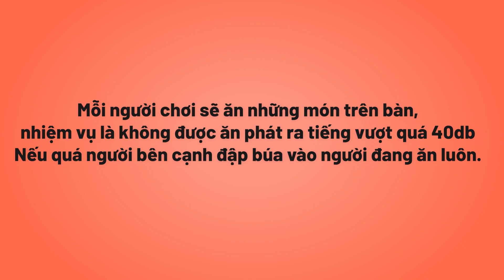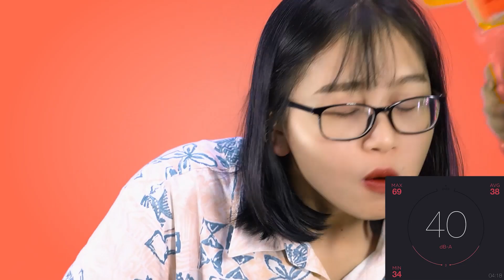THỬ THÁCH ĂN THANH LỊCH KHÔNG PHÁT RA TIẾNG | ASMR SILENT CHALLENGE | NHOÀM TV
Cảm ơn các bạn đã tới đây xem video của Nhoàm 💗
Đây là video chính thức của kênh youtube trực thuộc fanpage Nhoàm.

Hãy ủng hộ chúng mình trong những dự án sắp tới nhé 🔥

Group toàn đồ ăn là đồ ăn mang tên Chiếc Bụng Réo